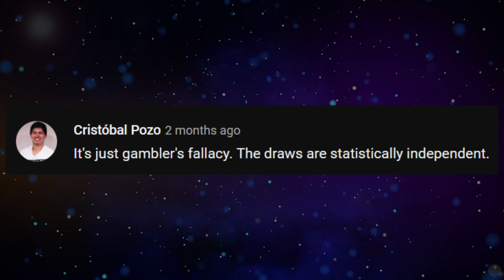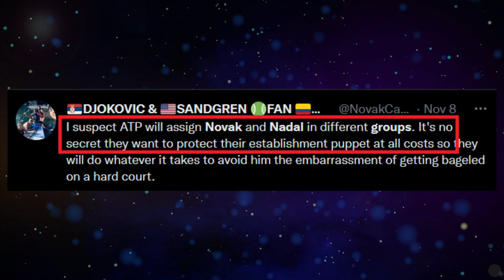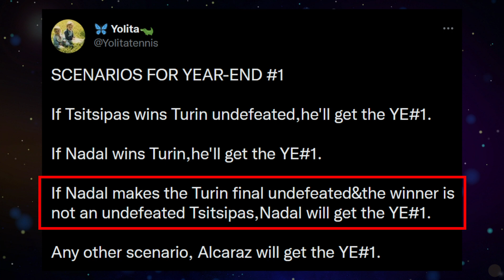2022 ATP Finals - Another Fixed Draw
2022 ATP Finals begin on Sunday in Turin. As many have predicted, Nadal got the easiest and Djokovic the toughest possible group. ATP is not even trying to hide its corruption.

Song: "Kurt" by Cheel